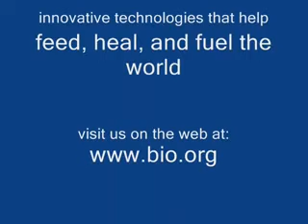Dr. Howard Fillit Discusses Alzheimers Disease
BIOtech Now interviews Dr. Howard Fillit, executive director of the Alzheimers Drug Discovery Foundation.

The charity was established in 2004 to enable the public to work with us in advancing our common mission of supporting scientists pursuing drug discovery research for Alzheimers disease, related dementias and cognitive aging.